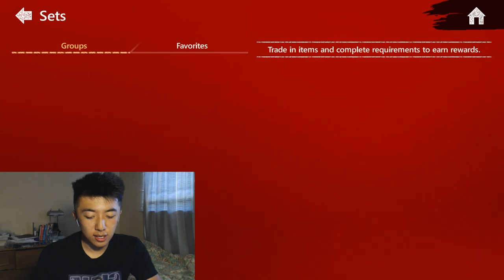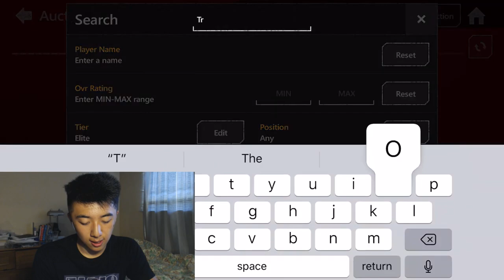What's Wrong With Madden Mobile 20?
LEAVE A LIKE SO EA WATCHES!